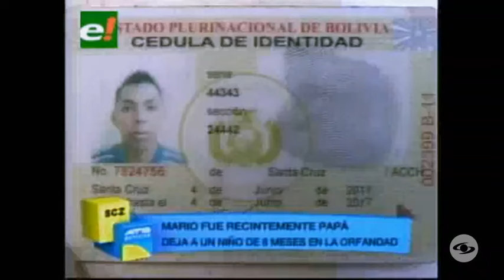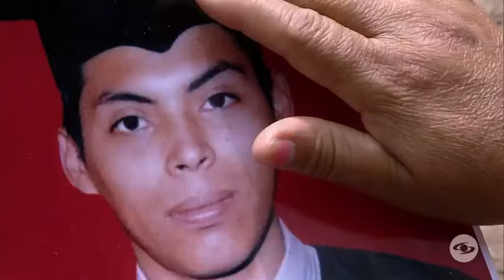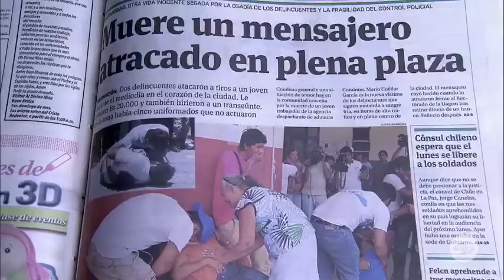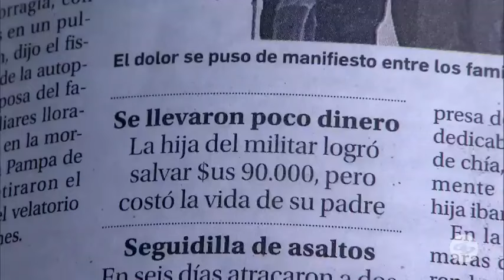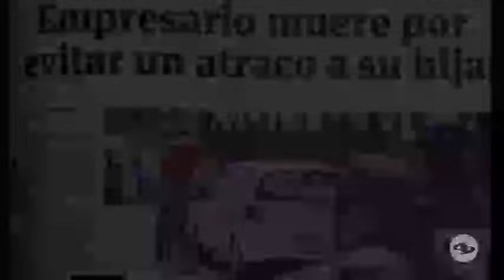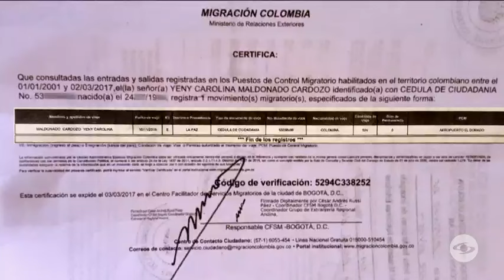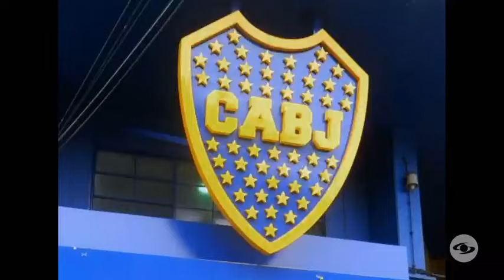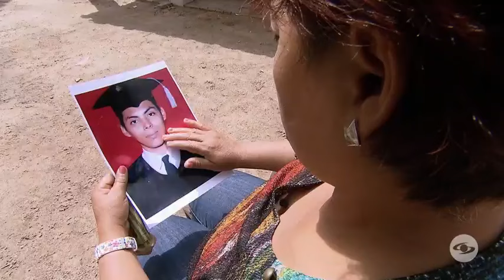¿Cómo se entrelazan historias de una niña enferma en Colombia y de un joven boliviano asesinado?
El hombre murió en 2013 en un caso de fleteo en el que estaba implicada una banda de origen colombiano. El hecho puso en riesgo la vida de la menor. ¿Por qué?